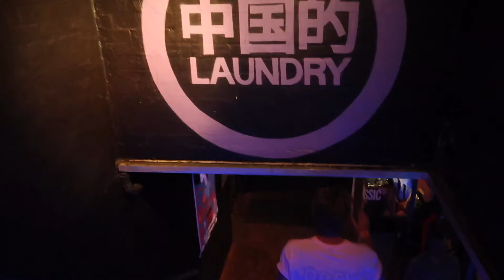SONNY FODERA | CHINESE LAUNDRY | AFTERMOVIE | 2017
SONNY FODERA  - CHINESE LAUNDRY - DEFECTED RECORDS - SYDNEY

24th December 2016

Managed to check out the renown Chinese Laundry club whilst staying in Sydney over Christmas and new years. Seeing in Christmas day with the one and only Sonny Fodera!

Massive shout out to the other DJ's who put on some sick sets including WILD FOX, JAMES PETROU B2B NUENDO & KORMAK!